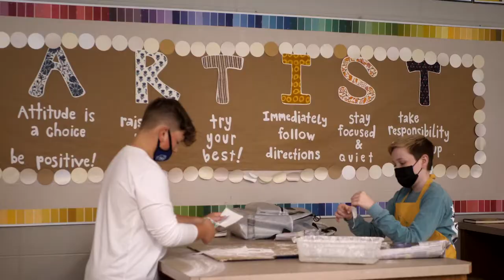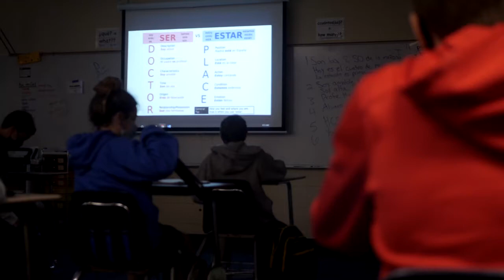Weekly Recap | May 7, 2021 | Heritage Christian School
This week was Teacher Appreciation Week! We are so thankful for all of our amazing teachers and all of their hard work this year! Check out this recap video to see what some of them were doing this week...

Heritage Christian School offers Inspiring Education for students in preschool - grade 12 in Indianapolis, IN. Learn more on our website at heritagechristian.net!